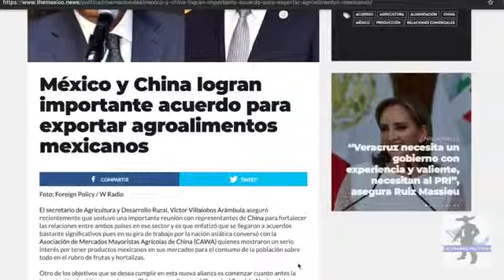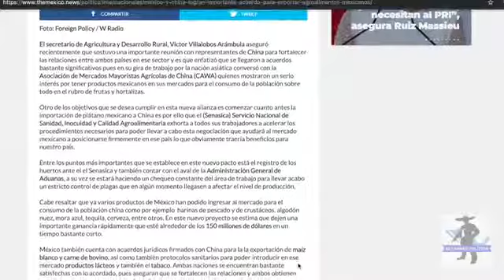Mega negocio millonario México y China golpe duro a eeuu